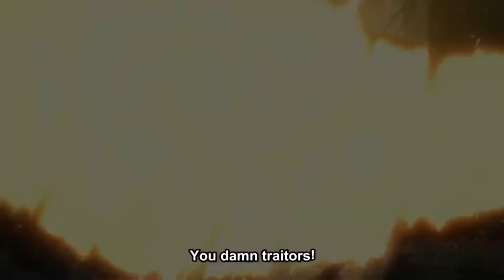Attack on titans epic fight scene.... (Fight with collasal and armoured)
Hi guys its me.
This is epic battle scene of attack on titans.
Eren VS armoured titan.